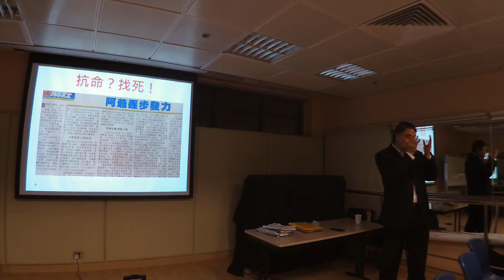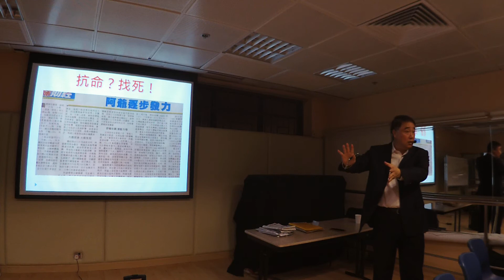2018 02 27 曾財安 講解 中國繼續對金融監管 防止弊病